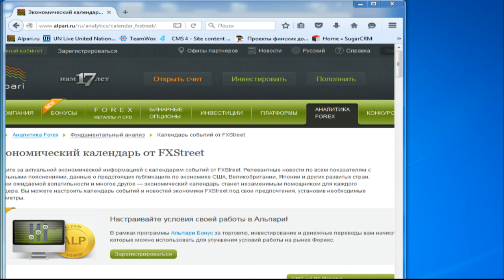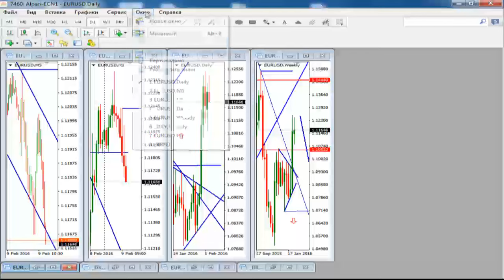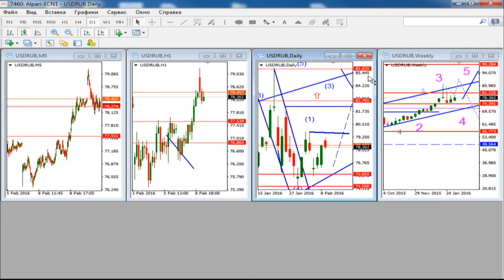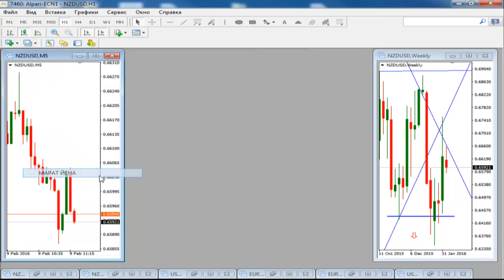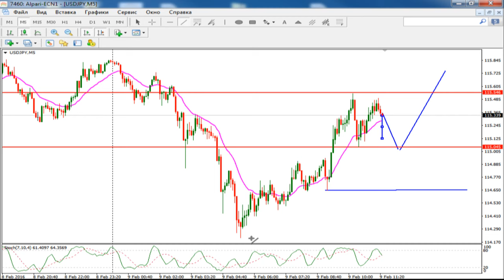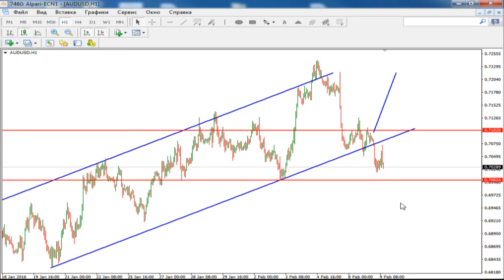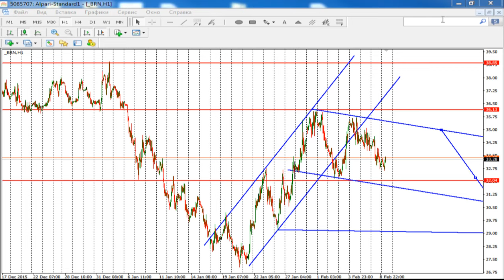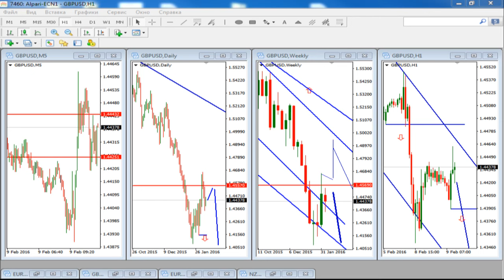Ежедневный обзор финансовых рынков 09. 02. 2016. Торговля без индикаторов.